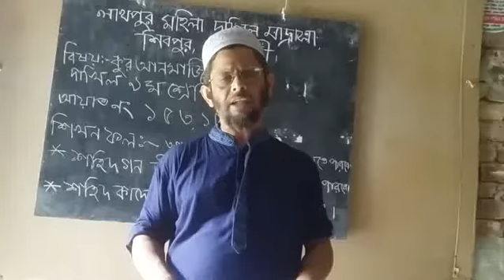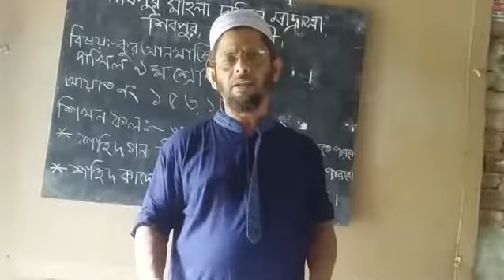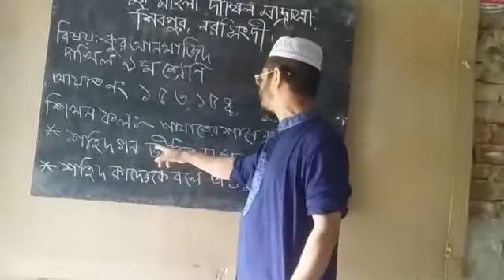মো: ইব্রাহীম প্রধান সহ: শিক্ষক - লাখপুর মহিলা দাখিল মাদ্রাসা। বিষয়ঃ কুরআন মজিদ ও তাজবিদ। শ্রেনীঃ ৯ম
মো: ইব্রাহীম প্রধান
               সহ: শিক্ষক - লাখপুর মহিলা দাখিল মাদ্রাসা।
বিষয়ঃ কুরআন মজিদ ও তাজবিদ।
                             ( মানুষের অধিকার)
শ্রেনীঃ ৯ ম ও ১০ ম